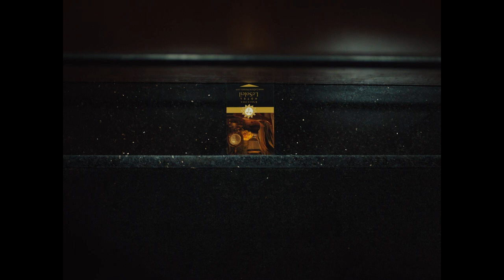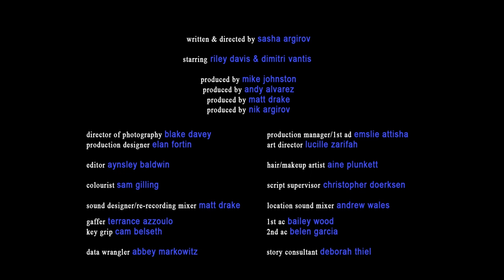Anxious loners, unexpected connections and glory holes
When a socially anxious teen responds to a Craigslist ad for a glory hole he strikes an unexpected connection with the man behind the sheet. Directed by Vancouver-based filmmaker Sasha Argirov, this short film touches on vulnerability, anonymity and intimacy in unexpected places... continue reading on NOWNESS